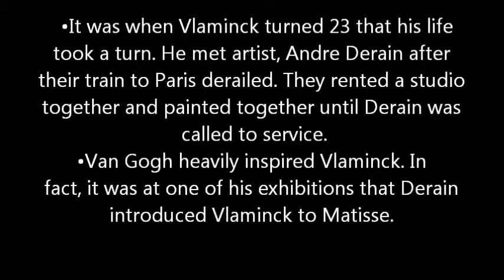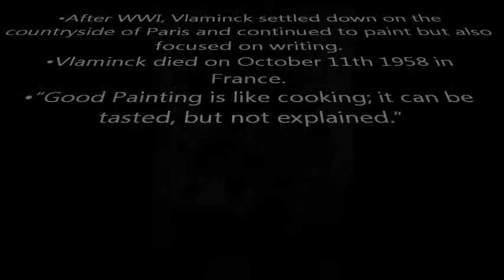Fauvism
Breanna Lopez, Tianna Woods, Alexis Salinas